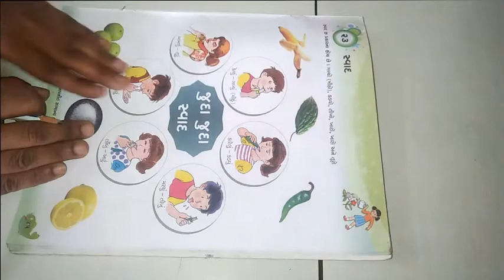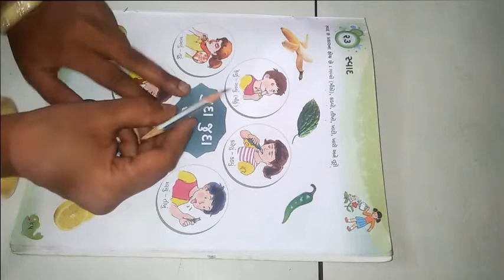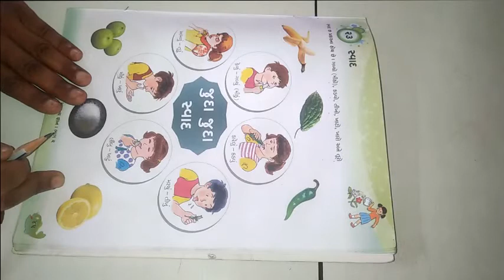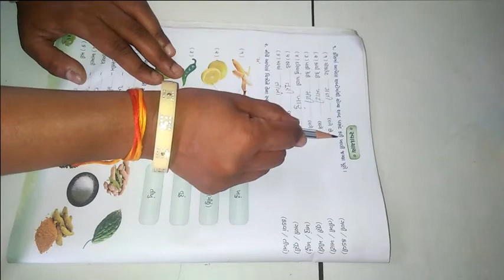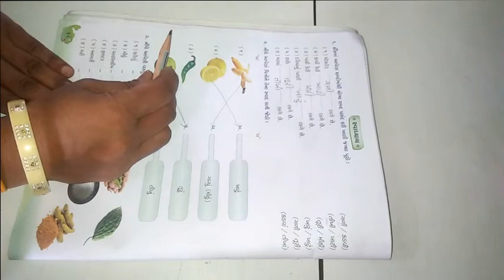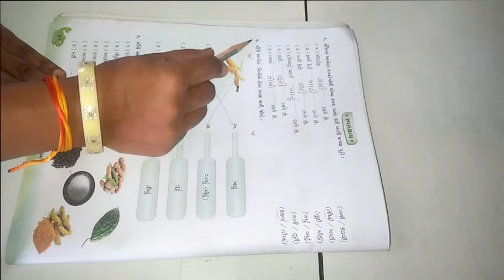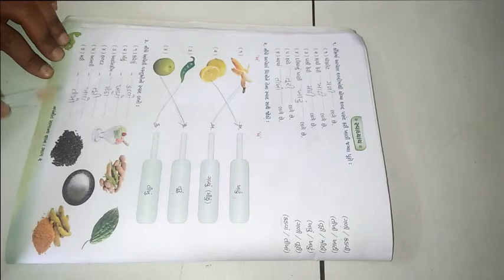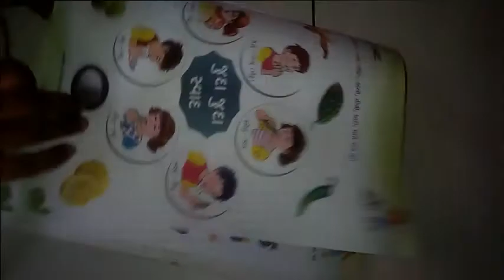ધોરણ ૨ વિષય સામાન્યજ્ઞાન પાઠ ૨૩ સ્વાદ